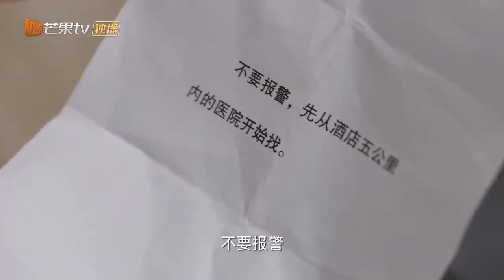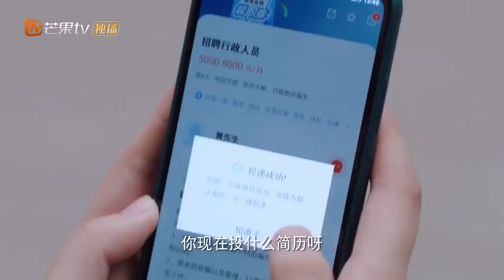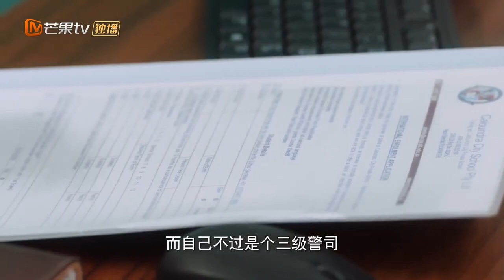【CLIPS】霸总一开始就出了车祸？！ | 机智的恋爱生活 The Trick of Life and Love | MangoTV Sparkle